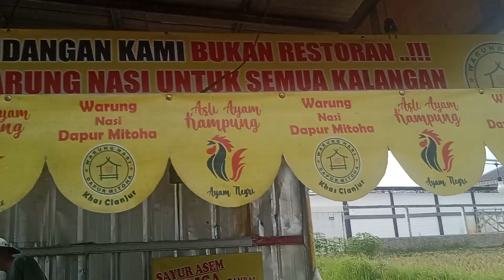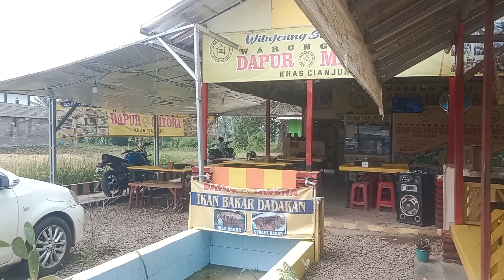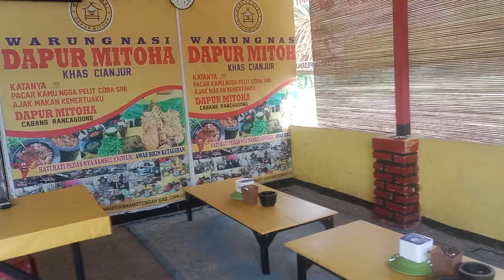DAPUR MITOHA CIANJUR